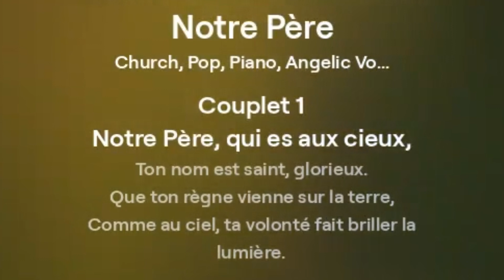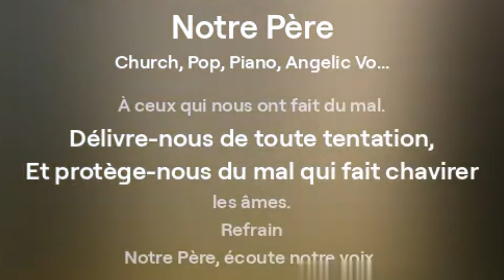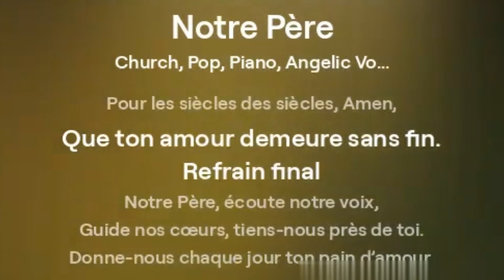Notre Père - Angélique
Chanson du Notre Père, Par Angélique